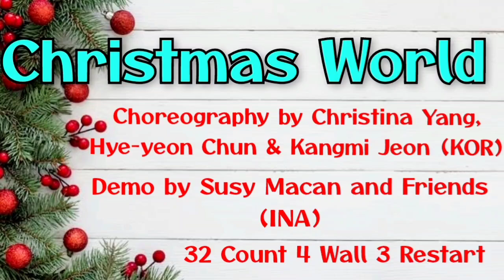CHRISTMAS WORLD |Line Dance |Choreo by Christina Yang, Hye-yeon Chun & Kangmi Jeon | Desember 2023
Choreography by Christina Yang (KOR), Hye-yeon Chun (KOR) & Kangmi Jeon (KOR)
Demo by Susy Macan and Friends (INA)

                        4 Wall
Restart on Wall 3 & 6 after 20 Count
Restart on Wall 10 after 28 Count
High Beginner - Country Level Line Dance

Music : Joy To The World (feat. Rhonda Vincent) - John Turner

D'Macan Taman Modern